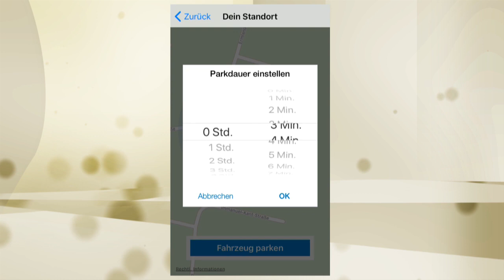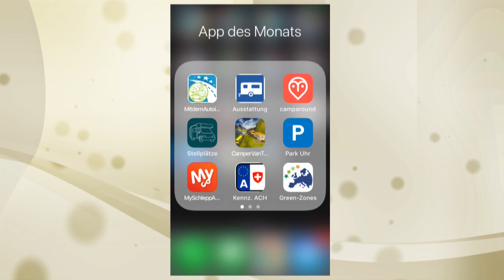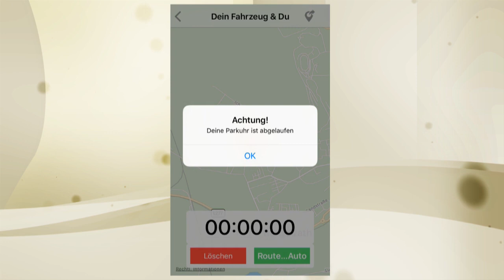Die App des Monats Februar 2018, die App-Empfehlung für Wohnwagen, Wohnmobil und alle Reisenden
Hallo Camper-Freunde !
Auf dem Wohnwagenkanal gibt es nun eine neue Rubrik, die APP DES MONATS. In dieser Rubrik werden wir Euch nun jeden Monat eine App vorstellen, die aus unserer Sicht für Camper, die mit dem Wohnwagen, dem Wohnmobil oder was auch immer unterwegs sind, Sinn macht.